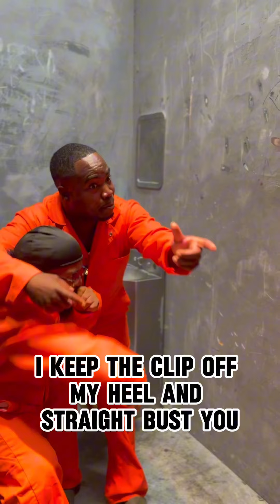A Scheme That Todd Set Up - Episodes 19-23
A parody of Todd Tucker’s life and all the things that come with being married to a famous, powerful, and successful black woman, Kandi Burruss. Todd makes light of some real-life situations that have come to be commonplace in his life since getting married.